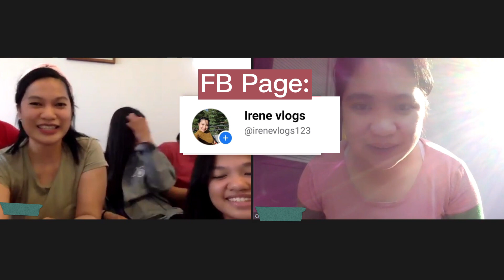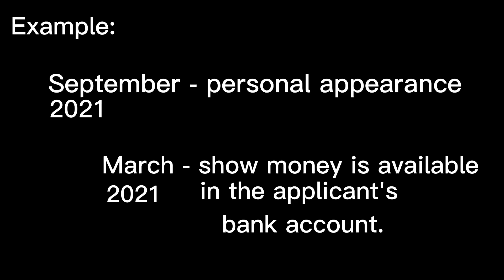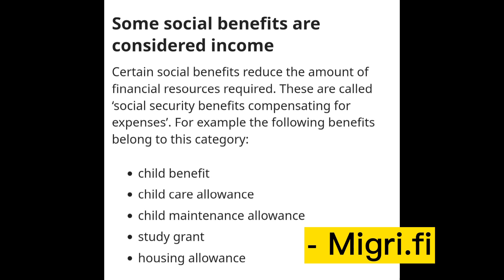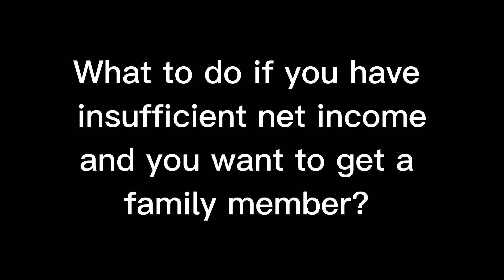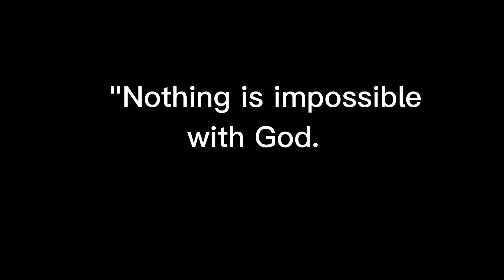Fastest way to get your family in Finland (with subtitle- cc) | Irene T. Official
Hi guys! Join me as we listen on one of our kababayan's story how she got her family in Finland.

You can send me messages on my FB page : Irene vlogs.

TAKE care and always be safe guys!

Irene